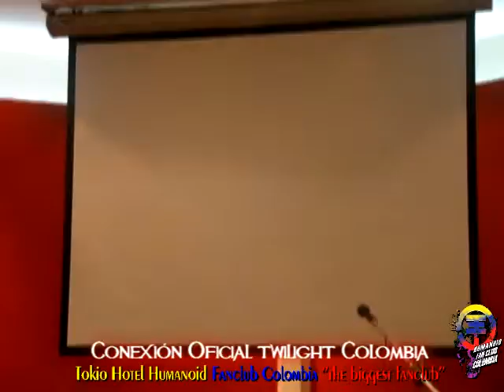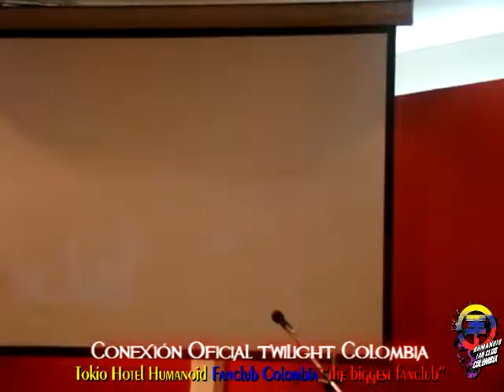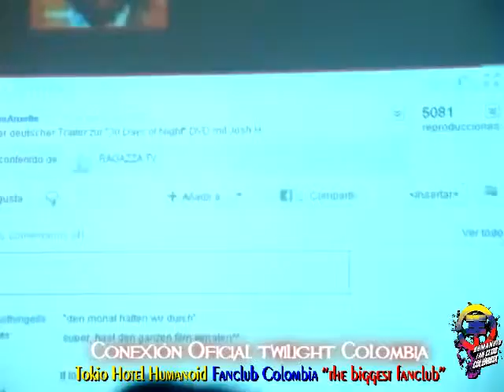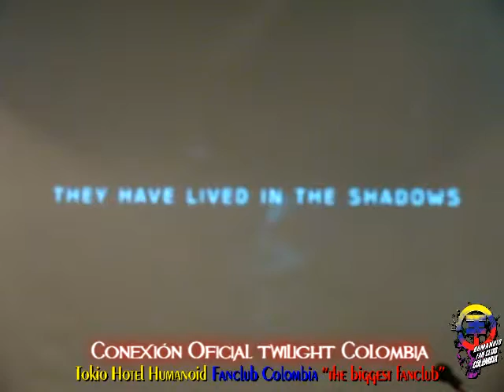Conversatorio vampiros sofa 17 oct 2010 - parte 3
Conversatorio vampiros sofa 17 oct 2010  - tokio hotel humanoid y conexión oficial twilight colombia  parte 3